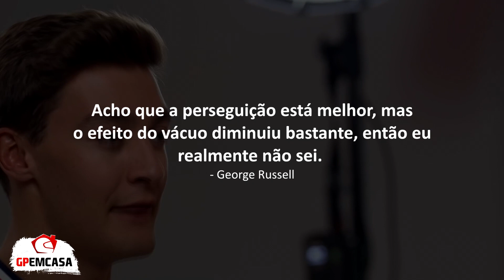PILOTOS RECLAMAM DE DIFICULDADE PARA ULTRAPASSAR COM NOVOS CARROS | FÓRMULA 1 | GP EM CASA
George Russell e Lando Norriss testaram a facilidade de realizar ultrapassagens com os novos carros. E as notícias não são muito boas por enquanto.